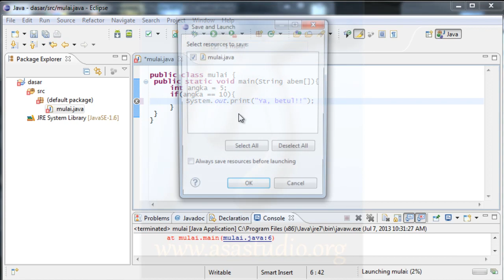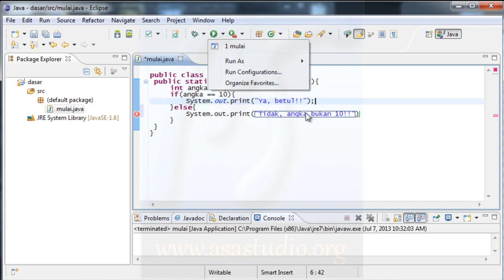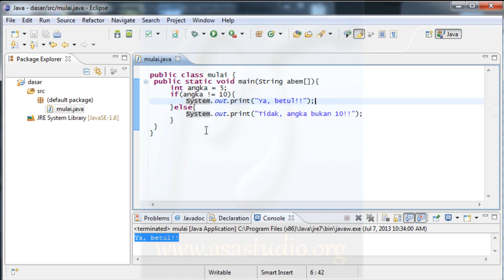Java Tutorial Dasar [15] If dan Else